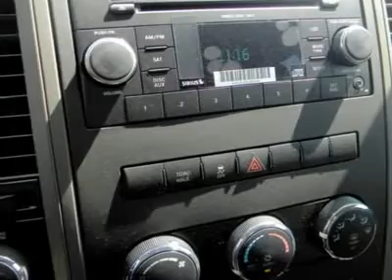2010 RAM 1500 Cornelius, NC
2010 RAM 1500 Cornelius, NC
Stock

Looking for the right car? Today could be your lucky day. With 0 miles, this Bright Silver Metallic, 2010 Ram 1500 equipped with automatic transmission could be yours. Request more information and set up a test drive right away.